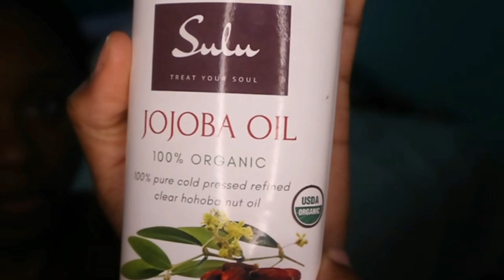How I Wash My Box Braids! |No Frizz + ACV?| Coco Imani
Open Me!
Watch this video at 1080p Resolution for the best experience

Links to items in the video:
-Organic Unrefined Golden Jojoba oil 100% pure all natural cold
-100% Pure Sweet Almond oil organic high quality refined Sweet
-Extra Virgin Unrefined Grape seed oil 100% pure grapeseed oil
-Cold Pressed Hazelnut oil 100% pure natural from 4 oz up to 7
-Castor oil 100% pure all natural cold pressed Hexane Free
-Curly Hair Products by Carol's Daughter, Hair Milk Styling Foam For Curls, Coils and Waves, with Honey, Rosemary and Macadamia Oil, 5.85 Fl Oz
-Hair Water Bottle Spray Mister - Continuous Pressurized 360 Misting Stylist Sprayers for Barber(6.7oz/200ml,Black)
-Bragg Organic Raw Unfiltered Apple Cider Vinegar with The Mother, 16 Ounce, 2 Pack